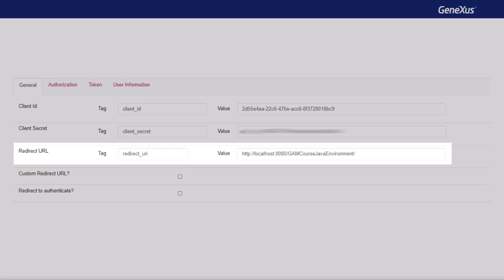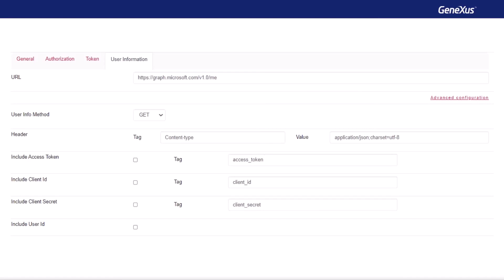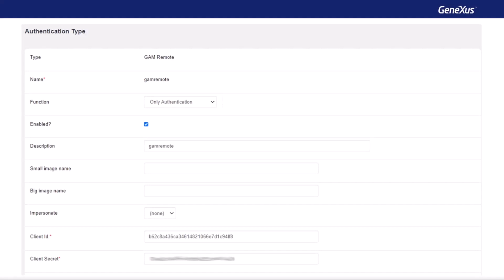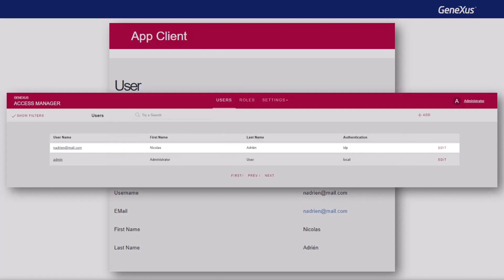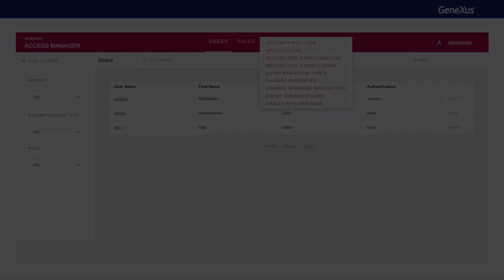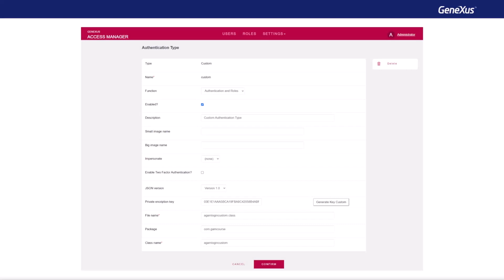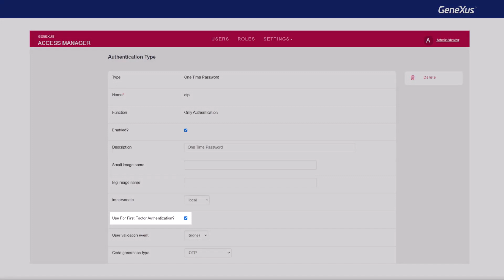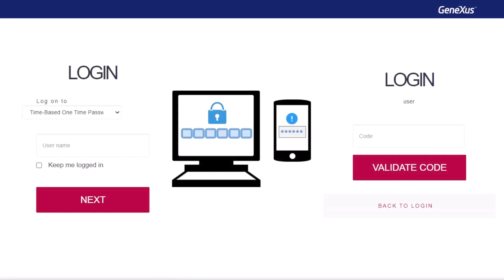Demos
Demos de tipos de autenticação: OpenID Connect, IDP, Custom Authentication, OTP e TOTP.